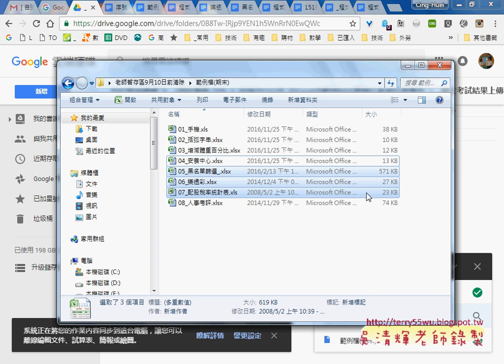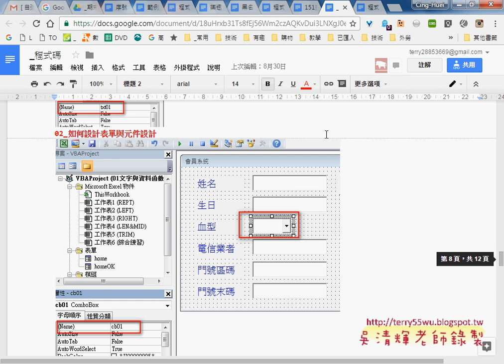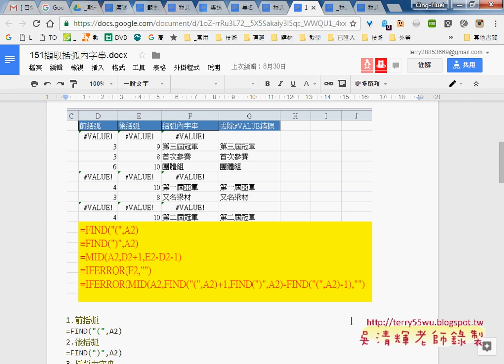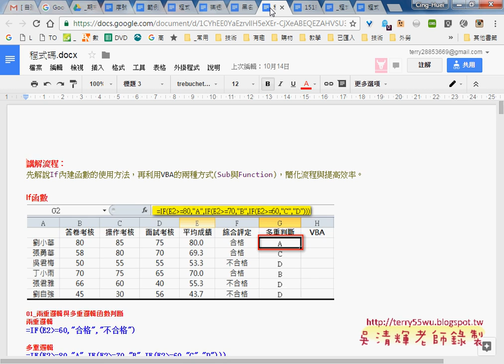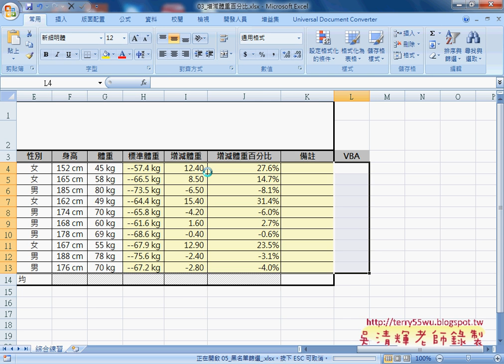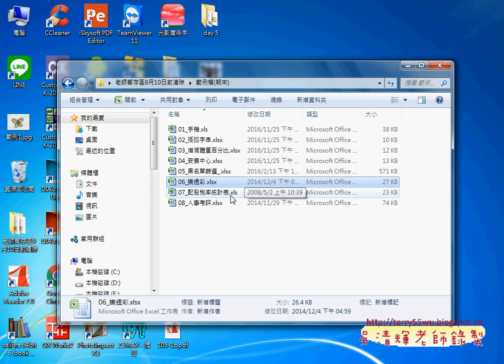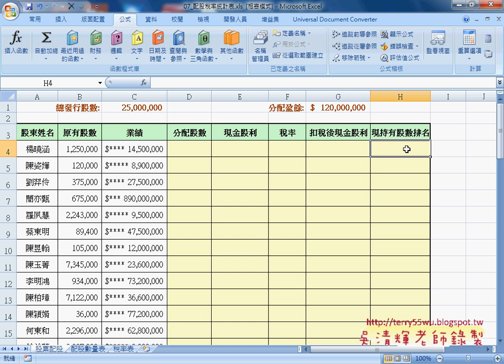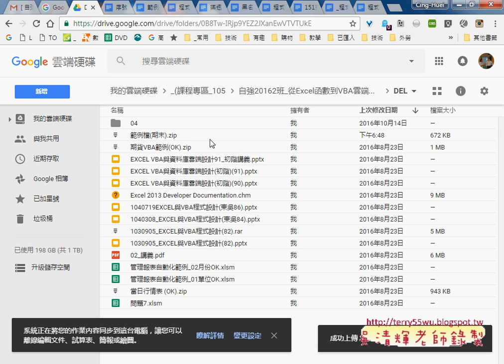07 期末考試規則與範例說明